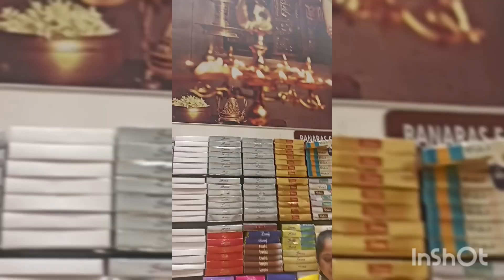small shopping videos beautiful sarees🥰🥰🥰